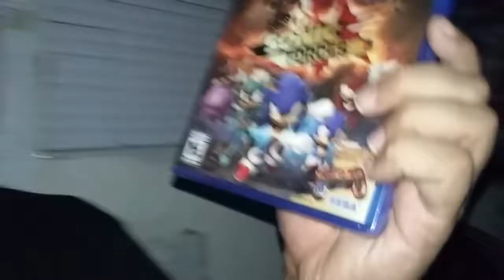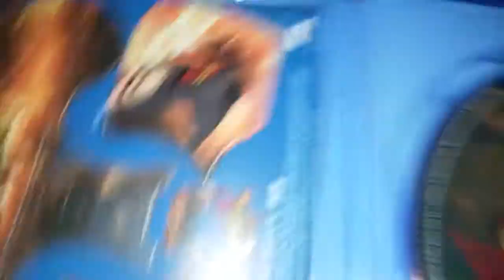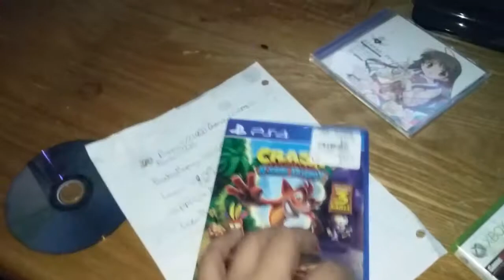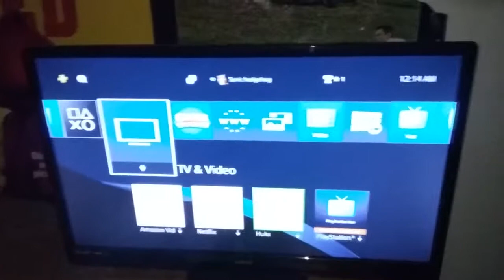sonic forces got let the battle begin